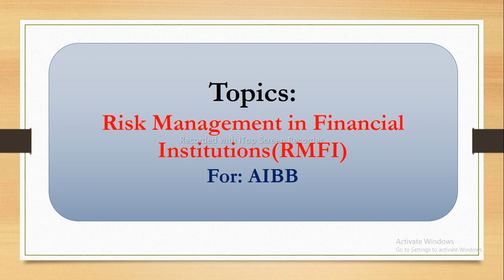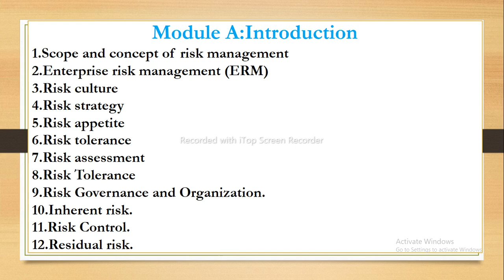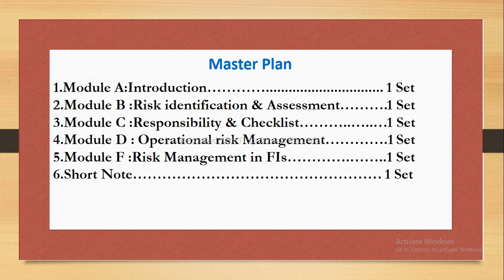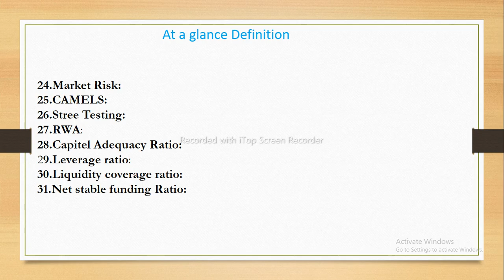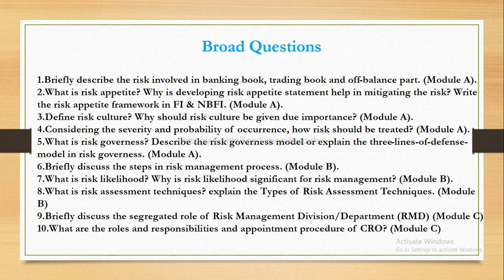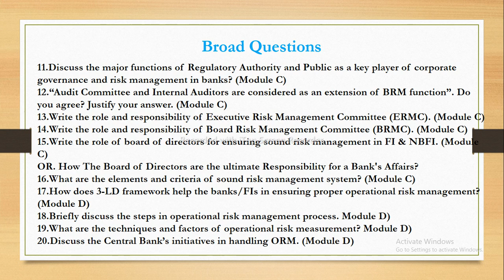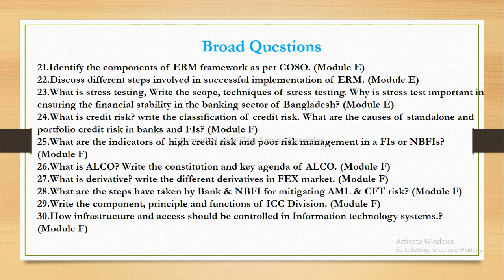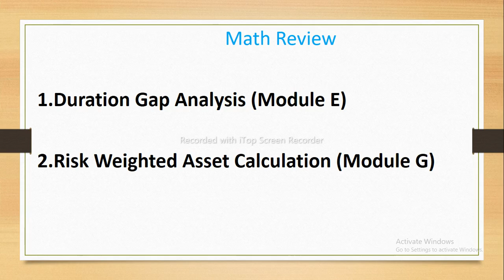Risk Management in Financial Institutions | Banking Professional Examination | AIBB |Diploma Part-2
Risk Management in Financial Institutions | RMFI |Banking Professional Examination | AIBB |Banking Diploma Part-2 | DAIBB